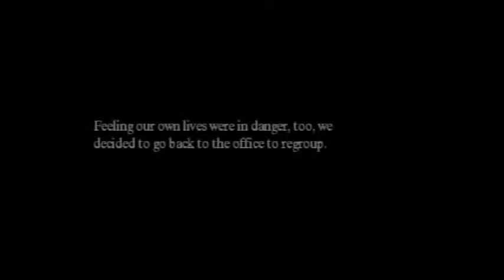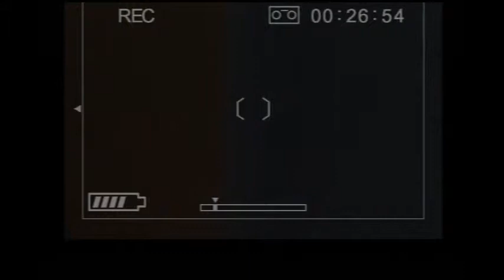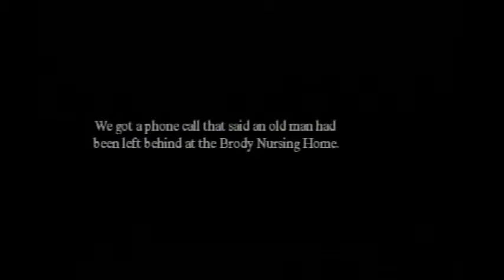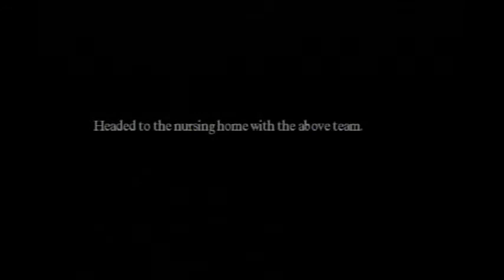Basement Quality TFTB2014 - Michigan: Report From Hell (Part 2/4)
Nathan, Taha, and Pat can't handle the instant-kill spiders

Brisco is really starting to creep me out.